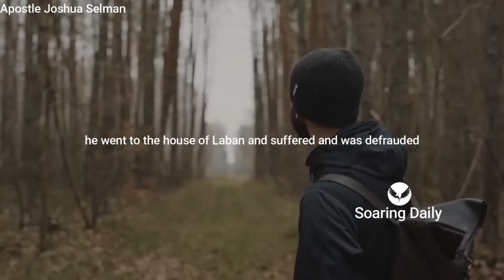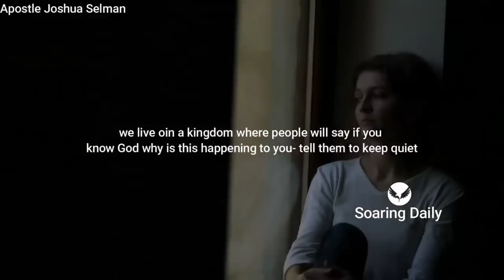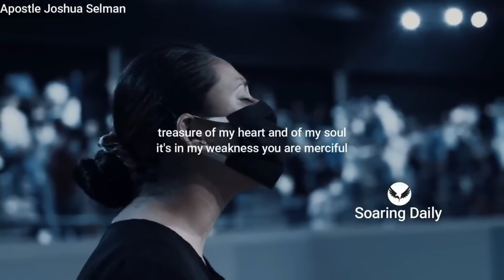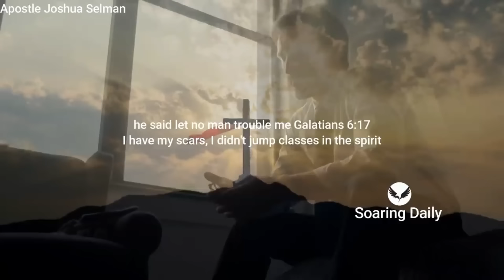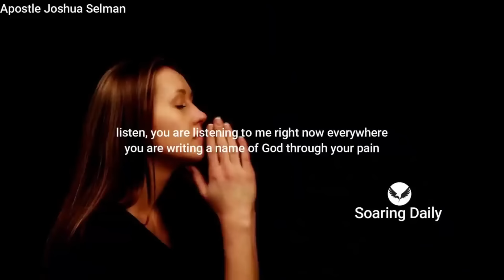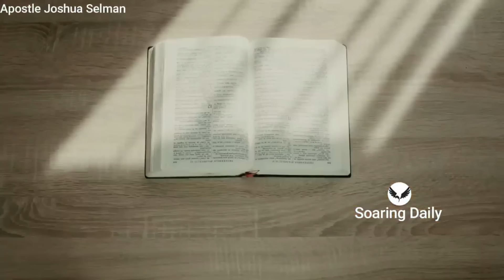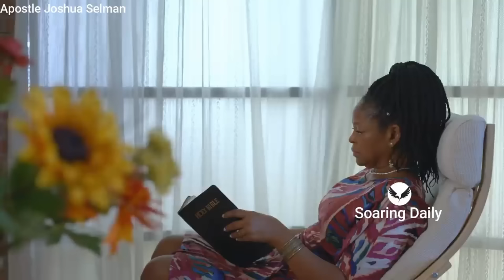You cannot know God without Pain | APOSTLE JOSHUA SELMAN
the nature of man will not allow him know God without pain, so God does not cause him pain but he uses painful situations to give the man an opportunity to know him. Apostle Joshua Selman shares powerfully.